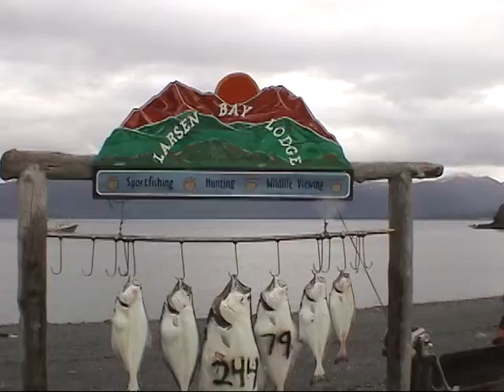Still_alive.AVI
Halibut still alive